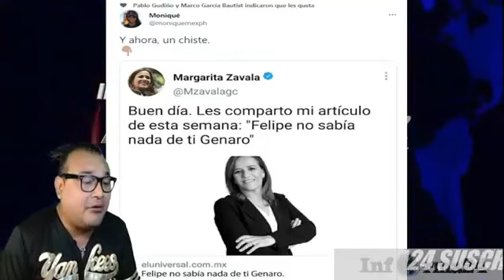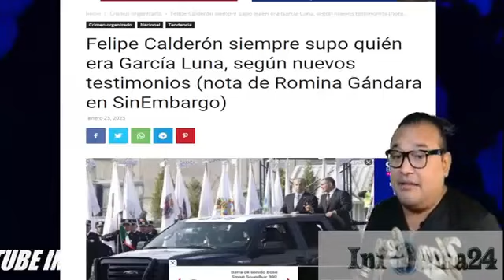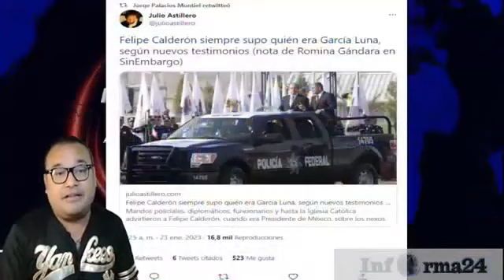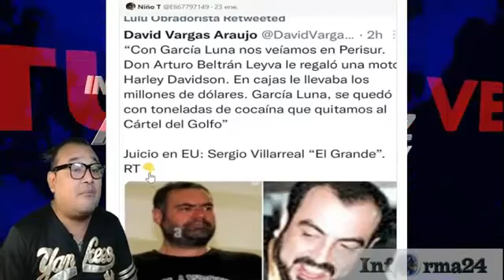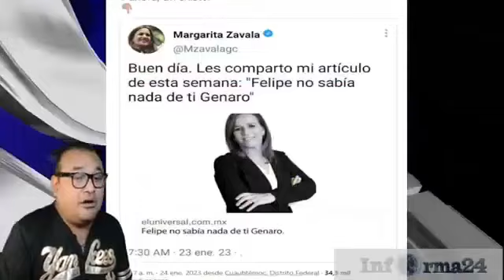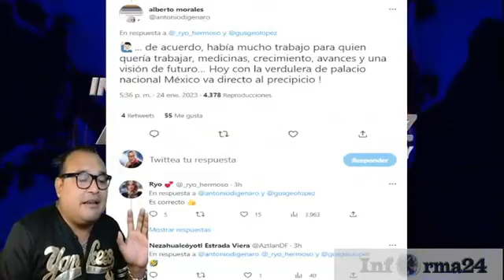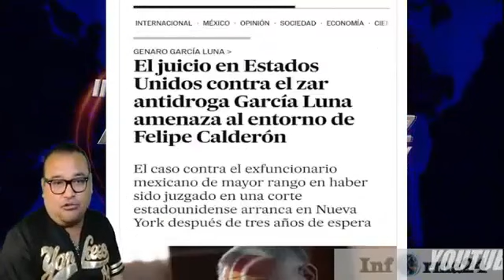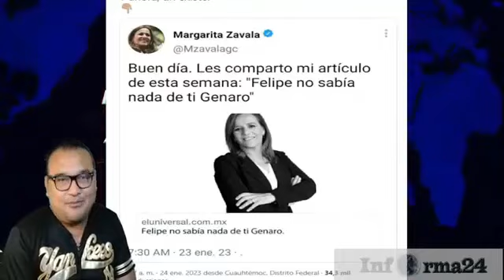YA NO SIENTE LO DURO SINO LO TUPIDO